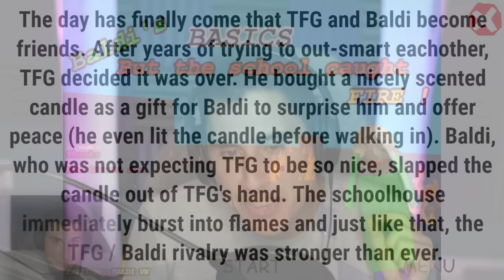I Set Baldi's School ON FIRE!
I Set Baldi's School on fire Baldis Basics Mod | The Frustrated Gamer Baldi's Basics gameplay is back! Today I am playing the new Baldis Basics fire mod. See if I can collect all 7 notebooks and escape before Baldi catches me or the fire destroys me! Let's play baldis basics gameplay with The Frustrated Gamer!